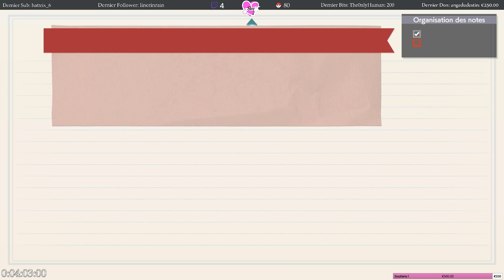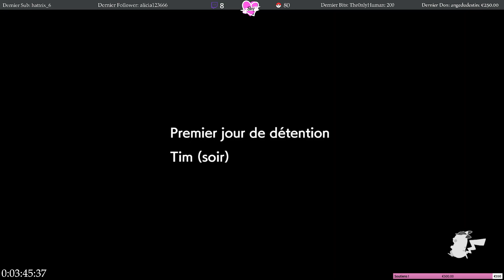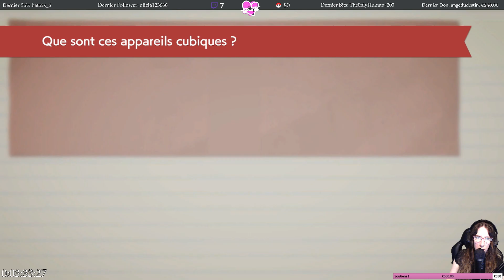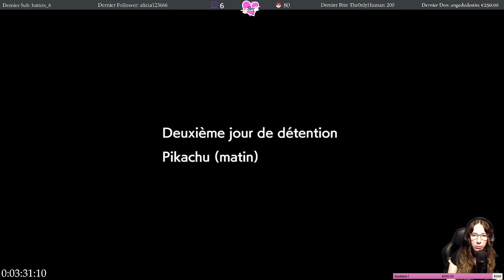Le Retour de Détective Pikachu ~ Rediffusion Twitch 06/10/2023 ~ Part 8 !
Le retour de Détective Pikachu sur Nintendo Switch est un jeu d'aventure. Le joueur incarne Tim Goodman et Pikachu pour élucider une affaire mystérieuse dans Ryme City. Ensemble, ils vont devoir enquêter sur les divers incidents étranges qui ont lieu dans la ville et résoudre l'énigme de la disparition du père de Tim.